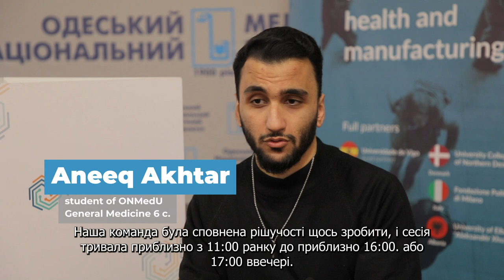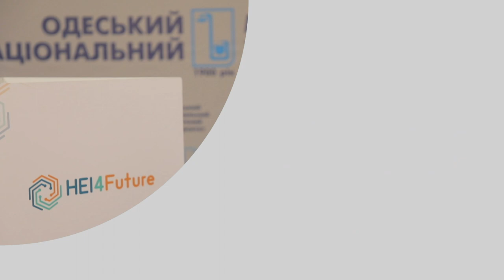Artificial Intelligence in Medicine. Winners' Impressions.